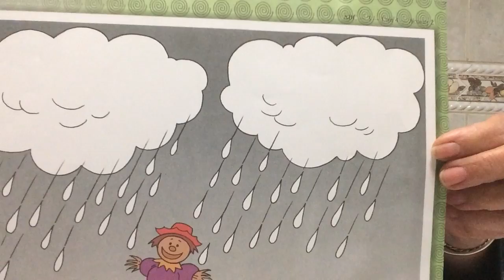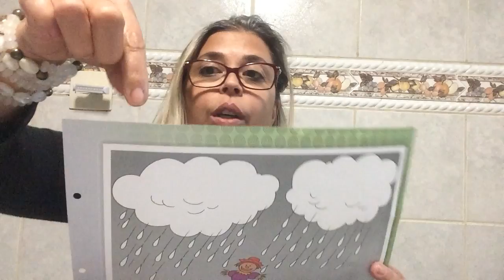ABC 3 - Continuando..